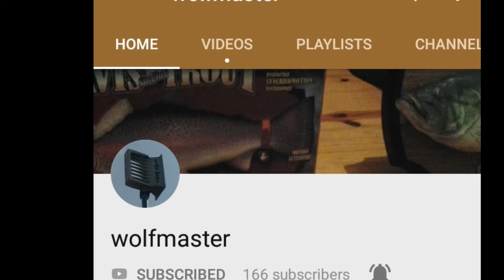Today's shoutouts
Ericvidoeos239 Skylar Studios the Susie Channel and wolfmaster if you would like a shout-out just say something so make sure you want a shout-out